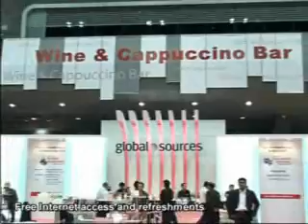Source Fashion-forward Accessories At The China Sourcing Fair!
Register & visit our next Fashion Accessories China Sourcing Fair!

Source today's hottest styles of Fashion Accessories at one of Asia's most important specialized trade shows in the industry. Visit the Fairs in four dynamic locations, find your new growth partners from China & Asia. Experience a most efficient way to source fashion accessories, grow your business with new products, from new suppliers.

Don't miss out. Visit the Fairs in any of the four locations most convenient to you.